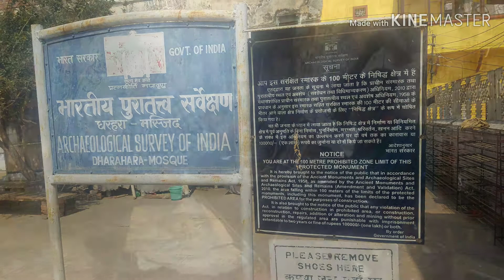Vagemos Por Un Callejon De Varanasi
Aqui vagaremos parejo por un callejon en el Viejo Varanasi, ciudad milenaria en la India.